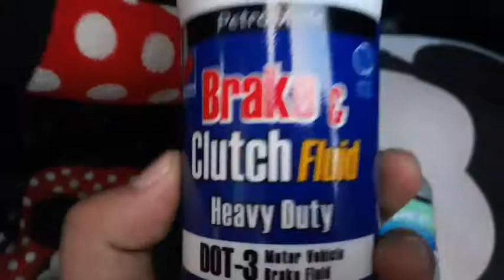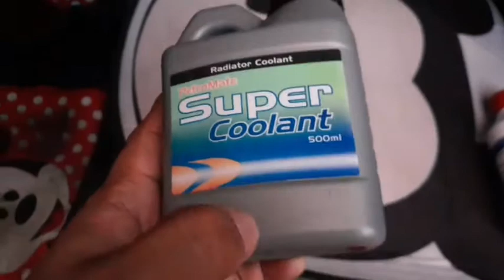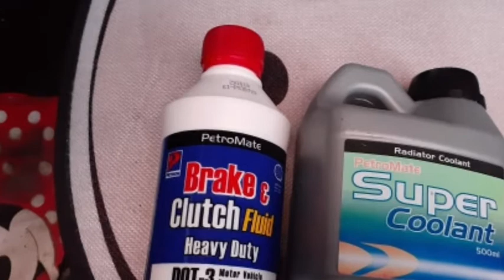Basic Tutorial Paano maglagay ng Brake & Clutch Fluid at Radiator Collant/Suzuki Multicab 4x4